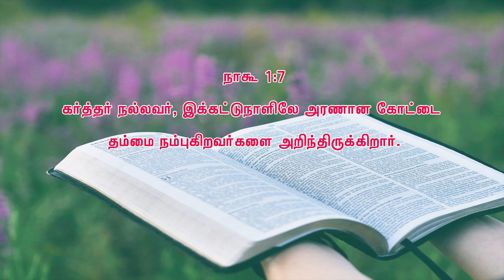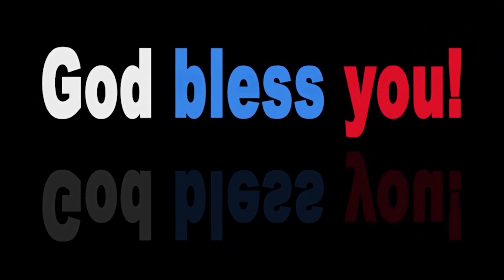August 04 2023 l இயேசுவே என்னோடு பேசுமே ¦ தின தியானம் ¦ தமிழ் ¦ Sis Janet Shanti